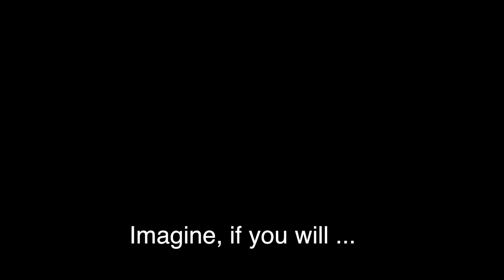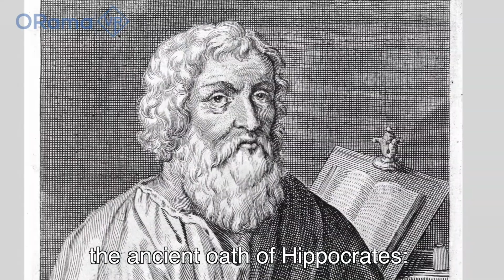ORamaVR Concept Video (2018)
ORAMA Means Vision In Greek

Our vision is to change current medical education through Virtual Reality (VR). We transform healthcare outcomes with cutting edge science.

But more than the ability to think about the future of medical education in virtual reality with imagination and wisdom, ORamaVR represents the challenge and the accomplishment. The novel education, the inspired training and the skill transfer from VR to the Operating Room (OR).